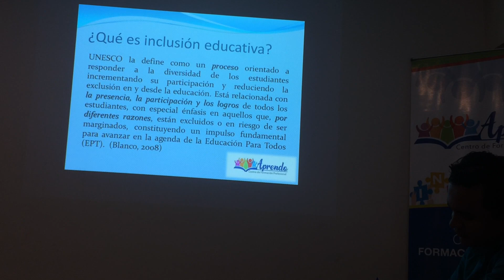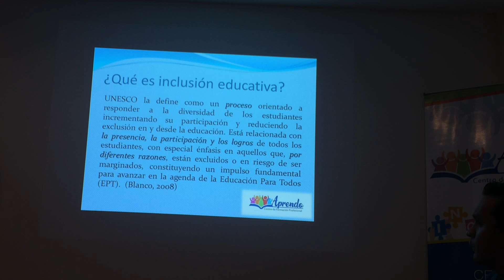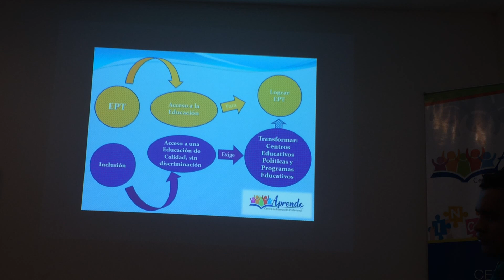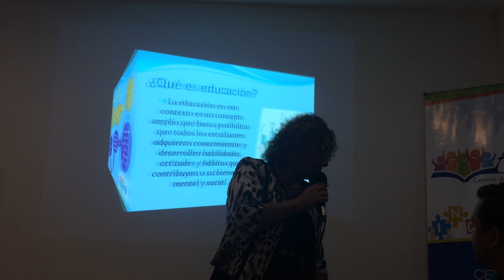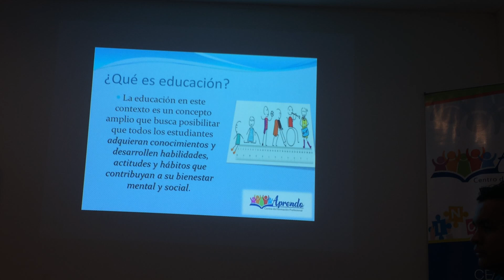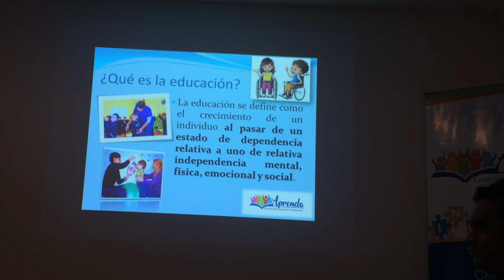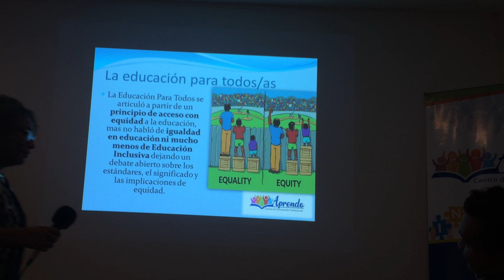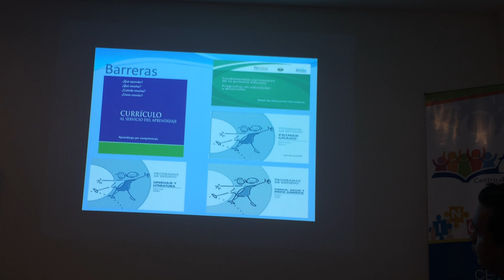Que es inclusión educativa?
Se basa en el principio de que cada niño/a tiene características, intereses, capacidades y necesidades de aprendizaje distintos y deben ser los sistemas educativos los que están diseñados, y los programas educativos puestos en marcha, teniendo en cuenta la amplia diversidad de dichas características y necesidades.